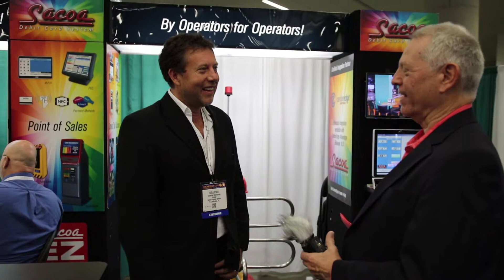Sacoa Debit Card System - Amusement Expo 2017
Dallas Convention Center - Dallas, TX
March 14-16, 2017